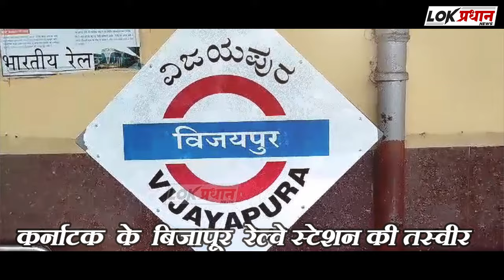KARNATAK BIJAPUR : 30 से 40 लोग उमराह केले रवाना....